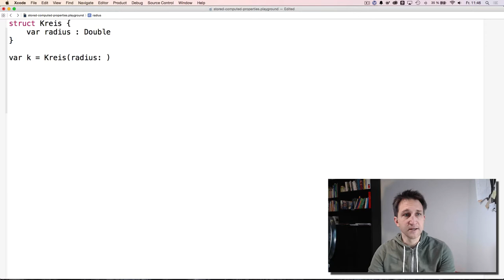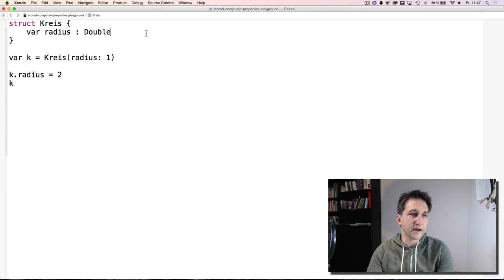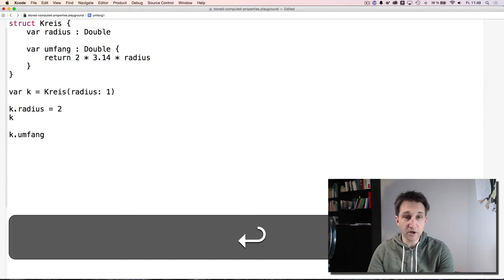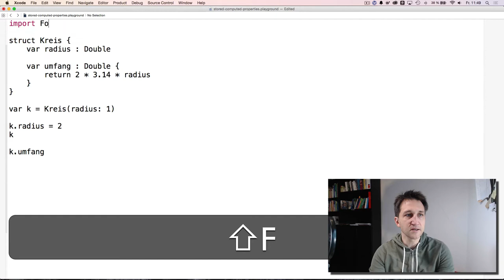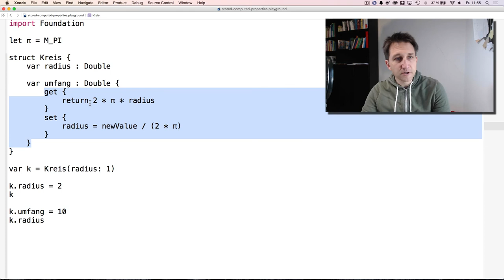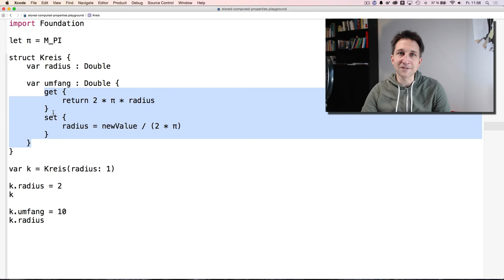Swift Einführung Folge 25: Stored & Computed Properties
Structs, Klassen und Enums können über eine Reihe von Properties verfügen. Im Video werden Stored Properties und Computed Properties vorgestellt.